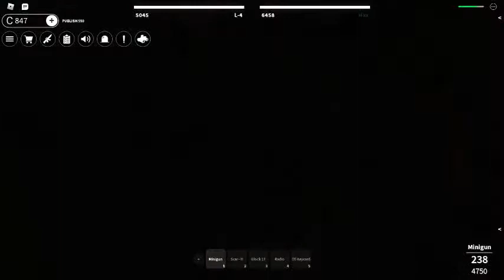C-I 30 STRONG (Scp-Role-Play Roblox)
30 STRONG